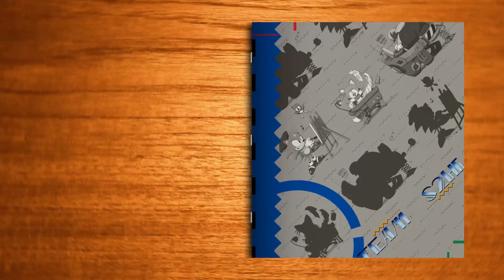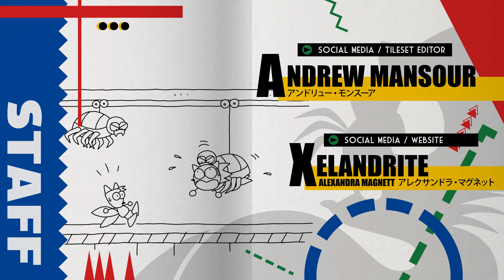Sonic Fan Games ✪ Sonic 2 HD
Sonic 2 HD is an unofficial overhaul of SEGA’s Sonic the Hedgehog 2 for SEGA Mega Drive/Genesis.